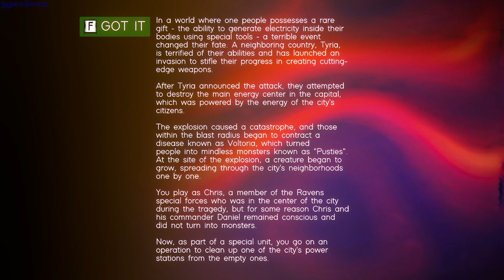to back from AFTERLIFE gameplay - GogetaSuperx